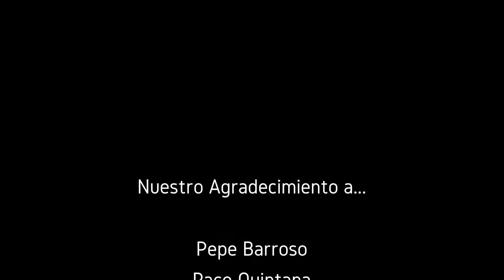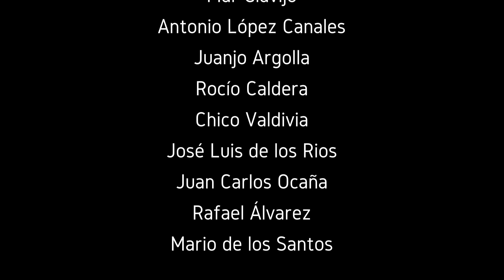Día del Arte 2020. Algeciras. Vídeo 2